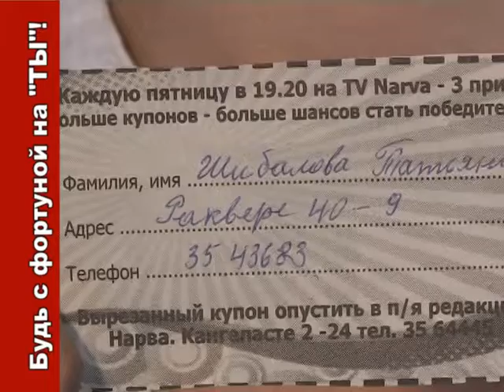Лотерея от газеты Нарва- 16.07.2010